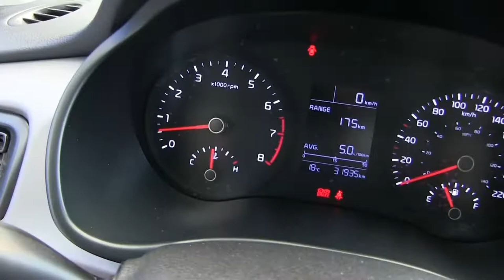Kia / Rio /2018-E030313